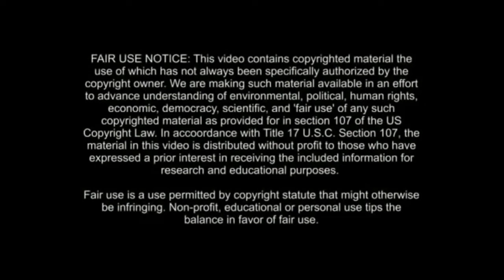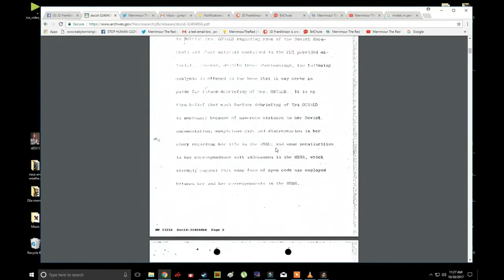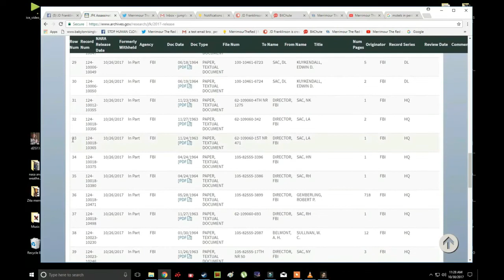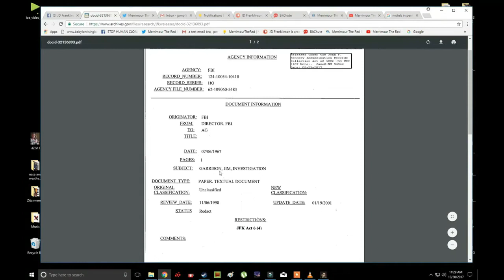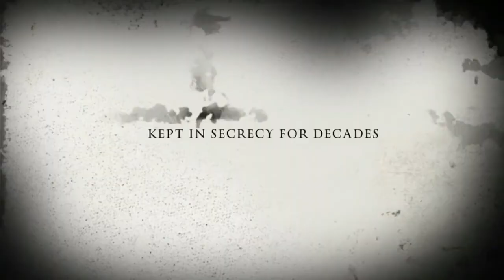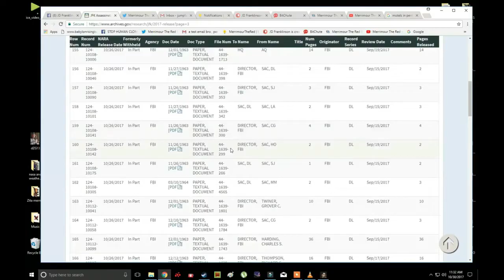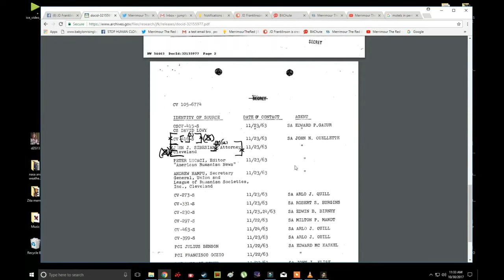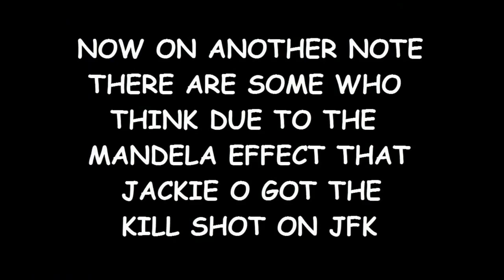Who Killed JFK, Than Took His Brain, Cloned Again And Whats It Mean To Us Now?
CORRECTION - AT 16 MINs IN I MEANT
JFKs FATHER NOT JOE KENNEDYs FATHER

All works in this video are my criticism, opinions,
comments, news reporting, teaching and research.
breach of privacy or copyright has been committed.

CITATIONS

--- JESSE SPOTS - JFK Last Man Standing: Bissell You Idiot.

I pray Yahshua יהושע Jesus the Son and
Yahuah YAH יהוה God the Father in Heaven

AMEN